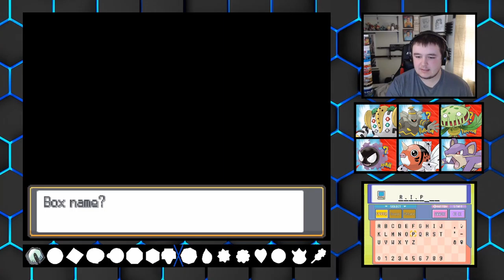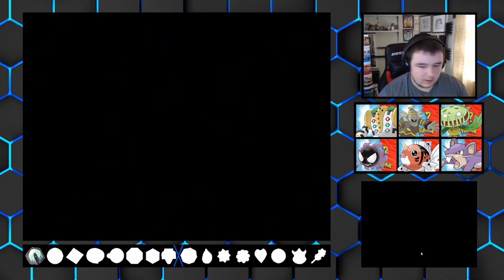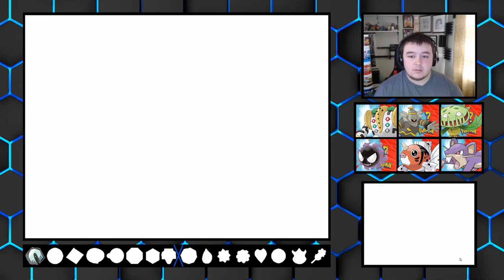What's With These Trainers! | Pokemon Heartgold Randomized Nuzlocke Part 5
Today we get a new encounter, as well as fight some very *interesting* trainers lol hope you guys enjoy! this one was recorded on my own so i was able to record more voices! rendering took slightly longer than expected hence the late upload again lol i will get my noon upload soon!

My best friend wibly decided to make me a thumbnail AGAIN and its lit as always! go check him out